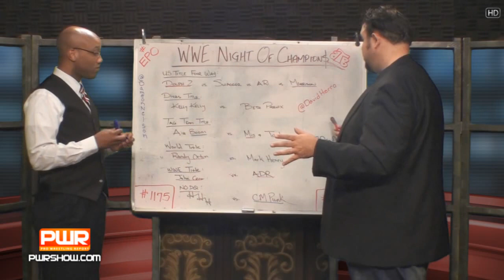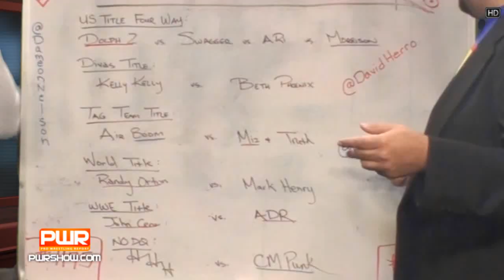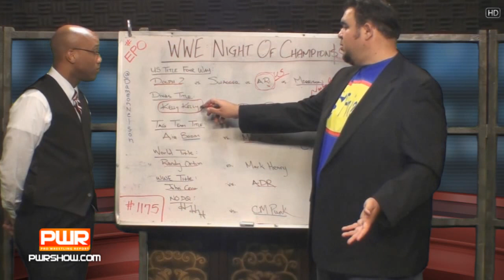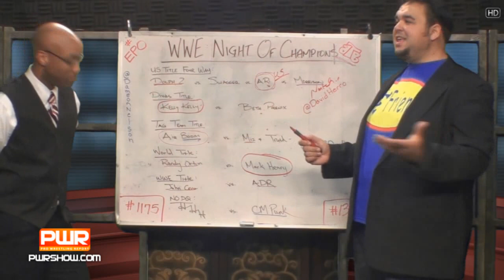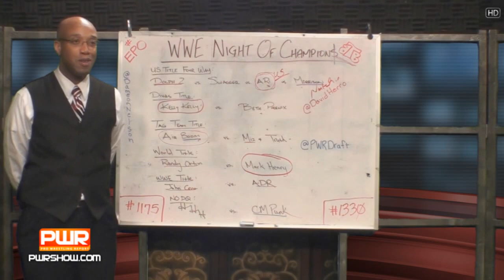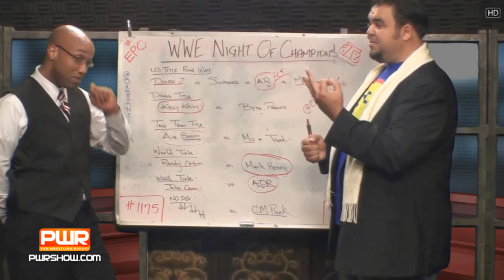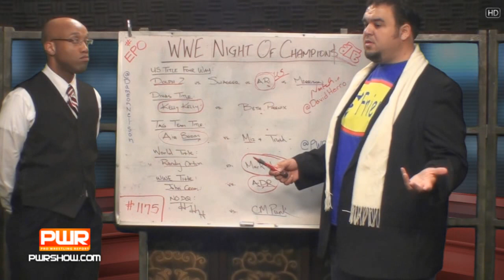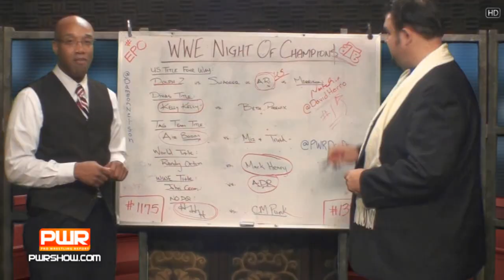Pro Wrestling Report PrimeTime TV - September 15, 2011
TNA No Surrender a review of tonight's TNA Impact Wrestling and Be The Booker for WWE Night of Champions!